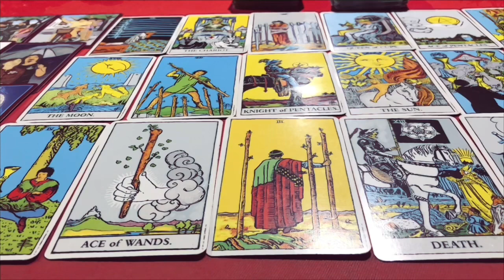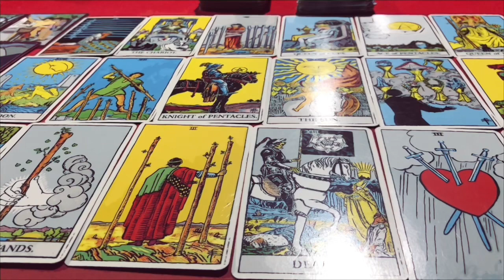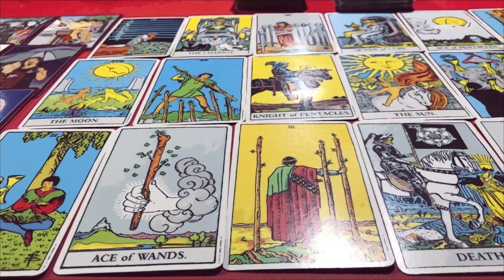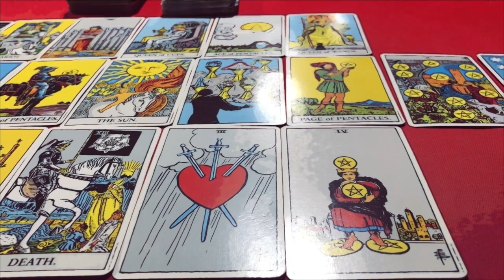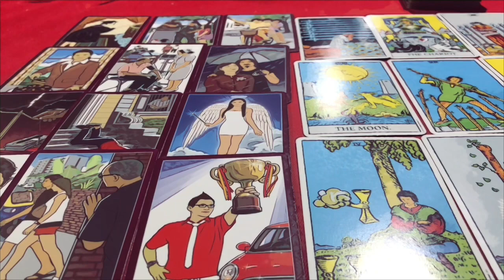🌞ดูดวง ราศีมังกร ♑️ ประจำเดือน พฤศจิกายน 2566/2023 โดยคุณปภาวรินท์🌞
คนวันอาทิตย์ ประจำเดือน พฤศจิกายน 2566
วันพุธกลางวัน ประจำเดือน พฤศจิกายน 2566
วันพุธกลางคืน ประจำเดือน พฤศจิกายน 2566
วันพฤหัสบดี ประจำเดือน พฤศจิกายน 2566
วันเสาร์ ประจำเดือน พฤศจิกายน 2566
❣️ พบกันเดือนหน้านะคะ จะลงคลิปประจำเดือน ประมาณกลางเดือน ทุกเดือน ขอบคุณที่รับฟังคลิปและติดตามนะคะ